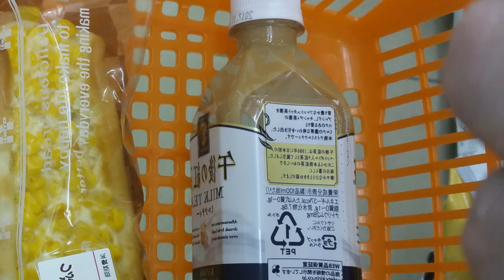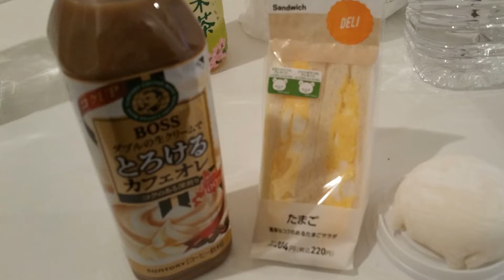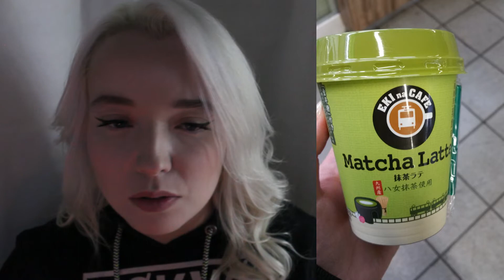Was ich als Vegetarier in Japan esse (2017)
UOBEI SUSHI

Vegan Restaurant in Nara
LBK CRAFT
5-1 Higashimuki Minamimachi, Nara, 630-8216, Japan

BTW hat mittlerweile der erste vegane conbini geöffnet
Schaut doch mal vorbei:
Tokyo-to, Taito-ku, Nishi Asakusa 2-25-9
東京都台東区西浅草2-25-9
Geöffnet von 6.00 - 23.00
Montags geschlossen